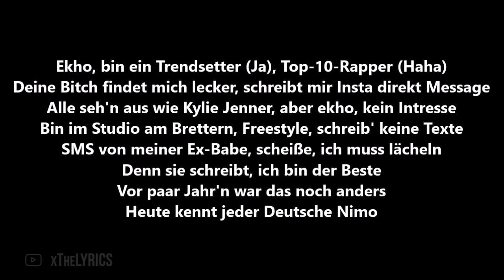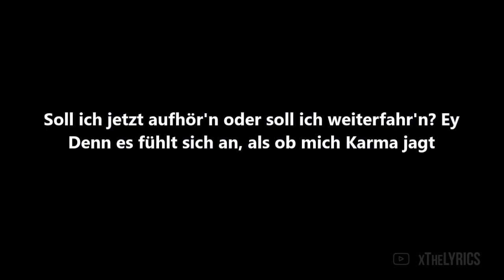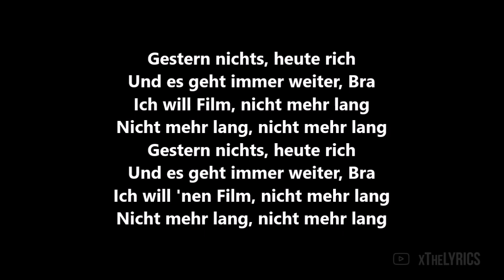Nimo - TRENDSETTER feat. Rina [Lyrics]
Song: Nimo - TRENDSETTER feat. Rina [Lyrics]